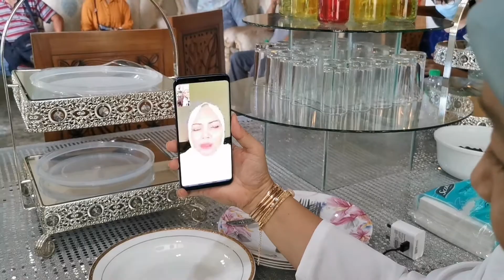Raya Selaping 2021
Vlog Raya Special 2021. Khas buat keluarga dan followers Lagu Dari Langit. Selamat Hari Raya Maaf Zahir dan Batin. Jangan lupa kepada yang sudah tiada, Alfatihah buat mereka.

Konten channel ini adalah terdiri daripada :-
 Daily Vlog
Urang KM Tinggal Jipun
Unboxing
Food Review
Product Review
Lagu Dari Langit Podcast ( ini Cerita Dapur Nett)
Blitz : World of Tanks InFace gameplay
Motovlog
Music videos
Musics
Tips and many more
Urang KM Tinggal Jipun Correspondence : Yohan Tawith ( Aomori Japan)

Equipments : Gopro7, Rode Point Direction Mic, Clip On Mic, Iphone X, Monopod, Mini Tripod, Ring Light, rode wireless , ulanzi v2 case
Hi Im Richado, from Kota Marudu sabah, Borneo. This channel contains, various videos of our daily life, tips, unboxing, product review, feat Yohan : Urang KM tinggal Jipun, Lagu Dari Langit podcast and many more.

Follow our podcast Lagu Dari Langit

 dan fb kami

Send whatever stuff yall want, saya unbox and review for free as in for now.tq

Address :
Lagu Dari Langit
Kota Marudu, Sabah, Malaysia

Do Follow my wife Nett ( operation manager  aka producer)